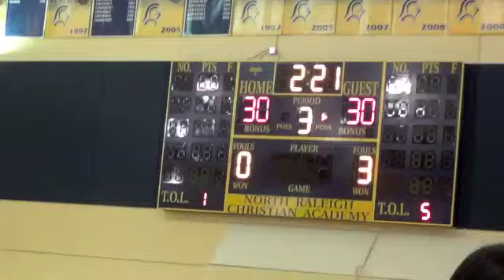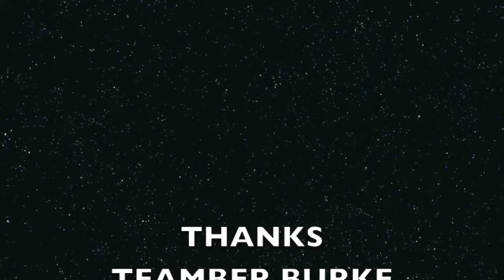Teamber "GotGame" Burke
Oakwood's Sr/SF Sensation #52 Teamber Burke 5'11 shows her versatility and passion as she pushes her team to the NCISSA State Championships for the second season in a row, before falling short in a heartbreaker to Trinity of Fayettville 47-44 sit back and enjoy 2nd Round and 3rd NCISAA Highlights of Teamber Burke. The Best kept girls secret in North Carolinas Class of 2012